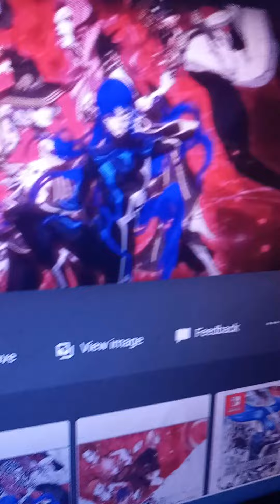Shadow of the colossus has the blue floweR creature from minecraft and creamy smtv e y es